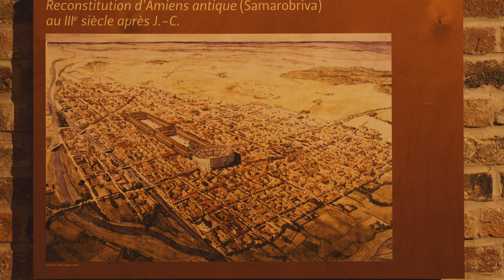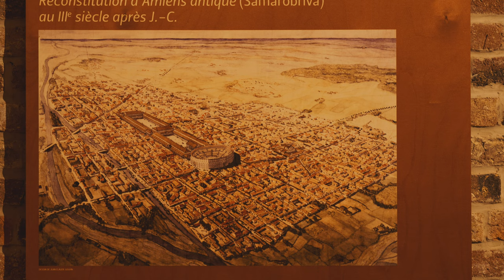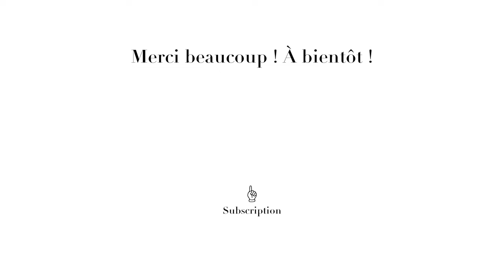フランス初の美術館 ピカルディ美術館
0:00 イントロ
1:18 正面広場
2:42 考古学
4:38 旧石器時代
5:56 新石器時代
7:28 青銅時代
8:20 ガロ・ロマン時代
12:22 中世美術
15:42 アミアン大聖堂
17:35 中世彫刻
18:45 17世紀彫刻
20:26 シャヴァンヌ壁画
21:14 ゴシック絵画
23:11 近代絵画
28:58 大サロン
30:35 エンディング

フランス北部にあるピカルディの首都アミアン中心部にあるこちらの美術館は、美術館として建てられた初の美術館です。展示品は先史時代の石器、エジプトやギリシャ文明の骨董品、中世から近代にかけての絵画や彫刻が見やすく展示されています。アミアンにいらっしゃる際は是非お立ち寄りください。

Musée de Picardie
2 Rue Puvis de Chavannes, 80000 Amiens

Storytelling : FRANCE GUIDE NAKAMURA
Direction & Image : IMAGE CREATOR KOS-CREA

Cooperation : Office de Tourisme et des Congrès d'Amiens Métropole

ONYVA! @onyvaonlinetour